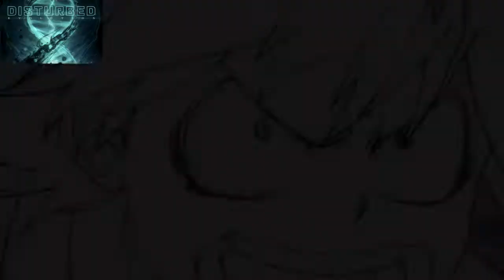Disturbed - Are You Ready | My Hero Academia (AMV)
Support Disturbed